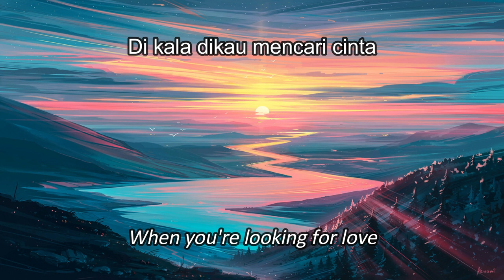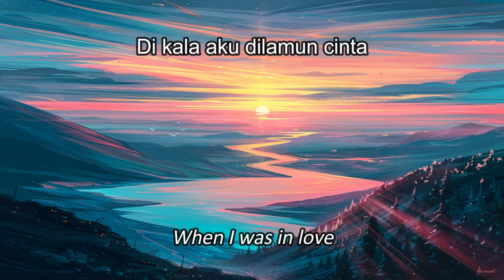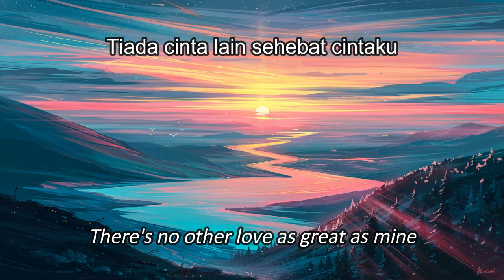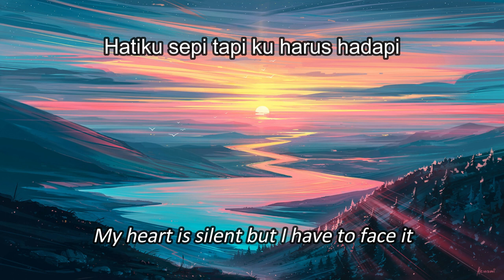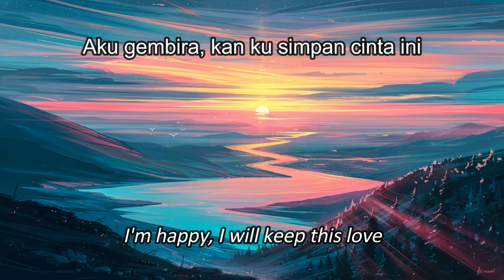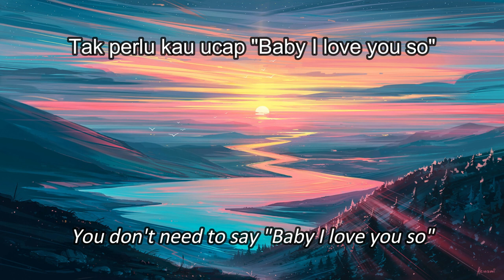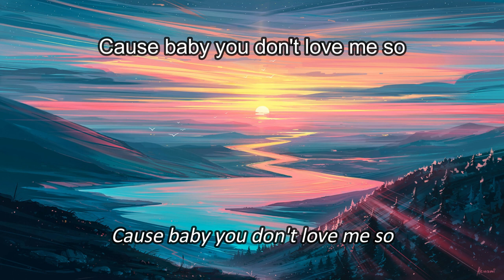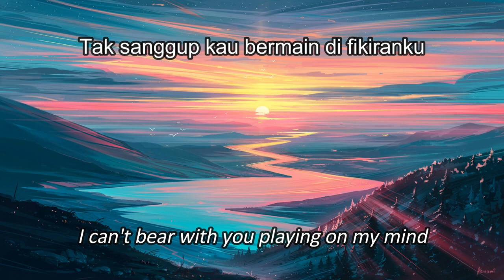Adam - Haruskah (Lyrics Malay/Eng)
Song - Haruskah

Artist - Adam

*Sorry in advance for any typos or mistranslation